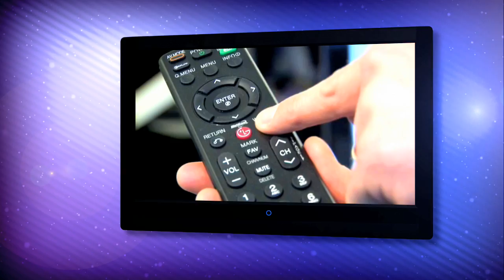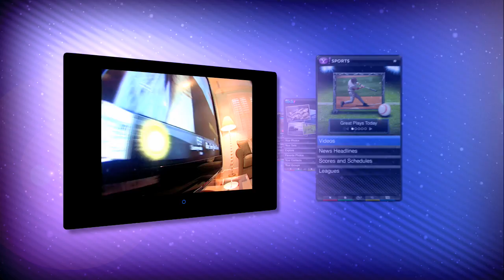Yahoo! Connected TV Overview Video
Want to reach millions of TV users in North America, Europe and Asia? Take your JavaScript skills out of the browser and on to an exciting and innovative new platform. If you'd like to stake your claim on the leading edge of a new technology, you can get started today developing TV Widgets. to download the WDK!